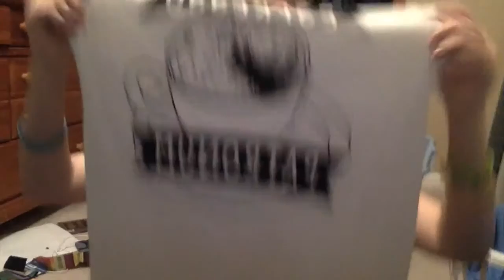CheekyCon Haul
This is me showing off all the shit I bought at GeekyCon